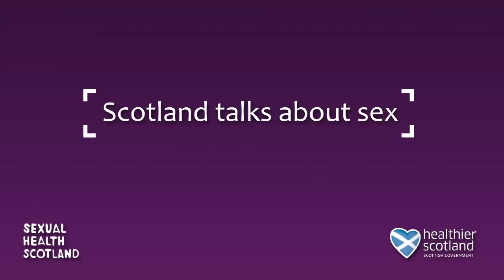Sex Therapist - Advice on talking to your partner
When it comes to sex, being able to talk openly with your partner is the key to a happy relationship.

Dr. Lyndsey Myskow explains how it's important to discuss your likes and dislikes openly with your partner.